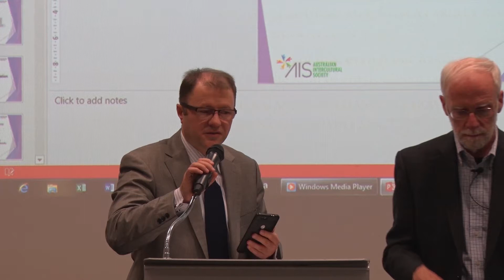Prof Francis Clooney - Q&A - 'Christianity, Hinduism & Islam at the Crossroads'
On Monday 22 July 2019, AIS was fortunate enough to host Professor Francis X. Clooney from Harvard Divinity School. Clooney engaged with the topic of Christianity, Hinduism and Islam at the Crossroads”, which was based on religious communities and their role in a modern society which continues to become more and more secular.

Clooney brought with him a wealth of knowledge from studying Hinduism and Christianity for many years, as well as his experience as a Catholic priest. He emphasised that instead of retreating when faced with secularisation, religions should instead work together to share their traditions, values and common challenges. Together, Clooney states that Christianity, Hinduism and Islam have many similarities, and despite their differences, share a common interest in promoting interfaith and intercultural dialogue.

Clooney touched on the intricate topics of mystic theology, rebirth, and how to study so that we acknowledge other religious practices and history. Key topics such as secularisation, pluralism, individualism, and the new media, were all analysed within a religious framework of inclusion and sharing ideas on how we learn.